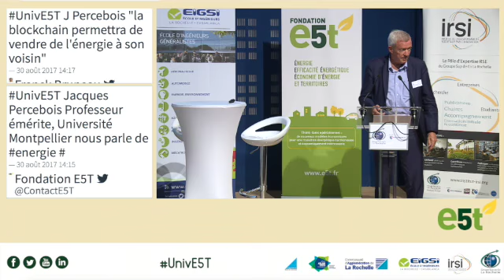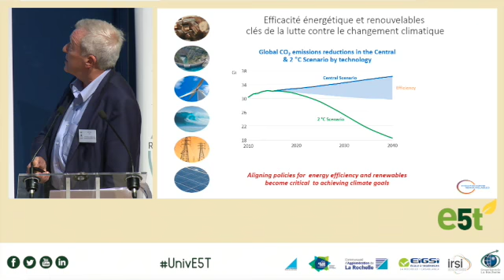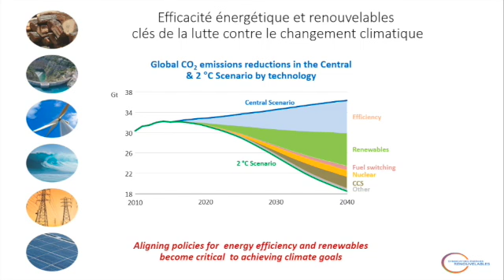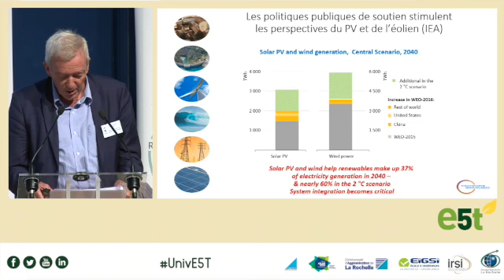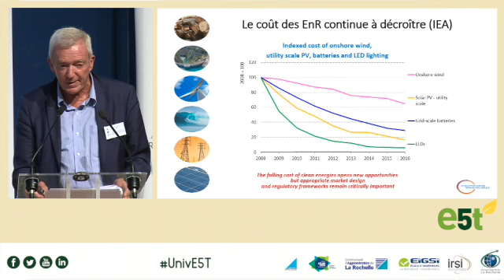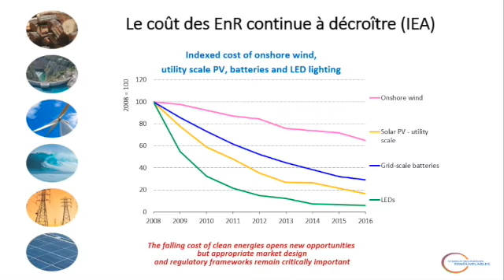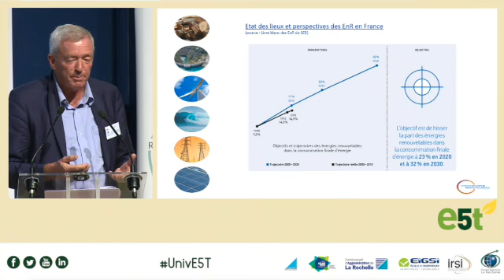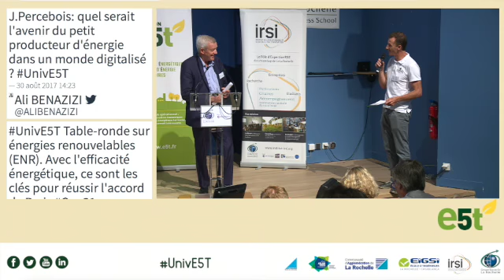e5t Jean Louis Bal